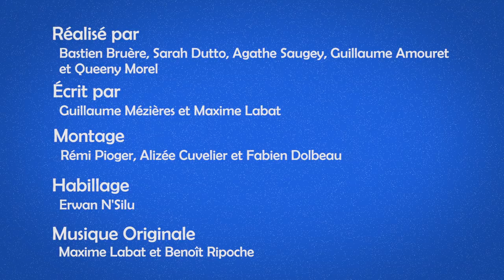Digression #11 // Amour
"L'Amour dure trois ans" d'après le film d'un célèbre publicitaire et critique littéraire bien connu... Si vous avez vu le film et que vous vous êtes identifié à Gaspard Proust et Louise Bourgoin, oubliez tout ce que vous avez pu voir et croire sur le sujet. La notion d'Amour (avec un grand A) ce n'est pas que ça. De Thomas d'Aquin à Terrence Malik, Guillaume et Maxime révisent leurs classiques.

Quel rapport entre le surimi et l'énergie sombre ? D'où vient cette impression de déjà-vu que l'on ressent parfois ? C'est le genre de questions que Maxime et Guillaume se posent tous les jours. L'Université de Nantes et le Vlipp s'associent pour aborder les grandes questions scientifiques et laisser deux passionnés de sciences digresser autour d'un verre, pour appréhender la recherche autrement sur un ton décalé et bourré de références scientifiques, télévisuelles ou cinématographiques.